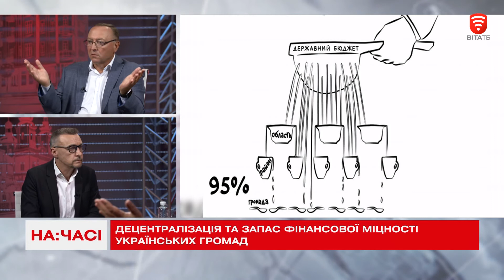Вінниччина 2020 Наскільки вистачить запасу міцності? - На часі 2020-07-13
Вінниця 2030 Місто та область – стратегія успіху
Урядова політика, Нацбанк та американський долар. Слабке місце українського гаманця або чого українцям чекати від гривні?
Децентралізація та запас фінансової міцності українських громад. Чи вистачить його на коронакризу? Вінниця та вінничани «Стратегія 2020» та «3.0» - де перетинаються наші інтереси? «Велике будівництво влади» - бажане або дійсне та Вінниччина аграрна 2020 або хто підтримає українського фермера? Про все це і не лише говоримо у програмі «На часі» Гість студії – Валерій Коровій, Заслужений економіст України, голова Вінницької ОДА ( 2015-19 р.р.)